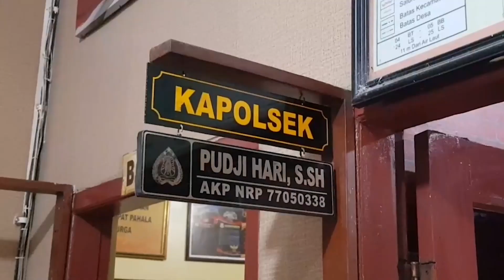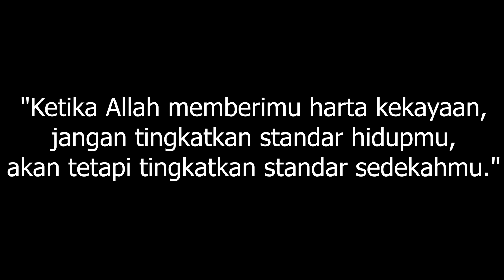Lakukanlah Kebaikan Meski Hanya Sebiji Kurma // Polsek Gubug Peduli